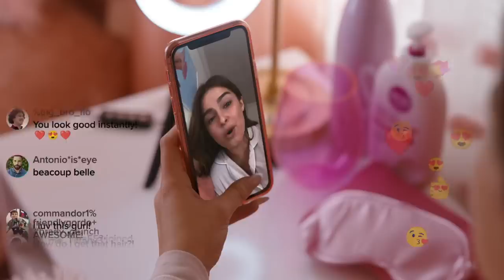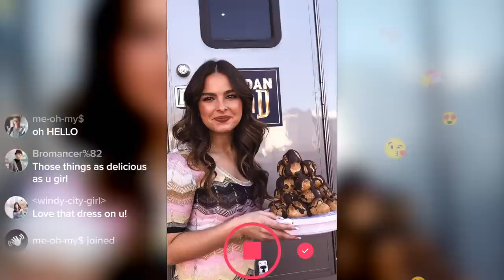We Need To Talk About ADDISON RAE'S New Movie HE'S ALL THAT